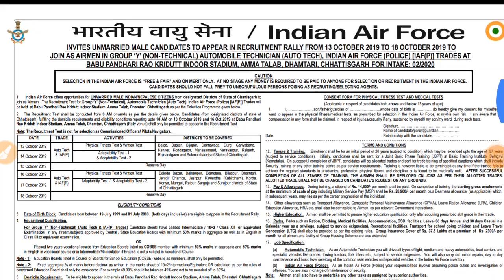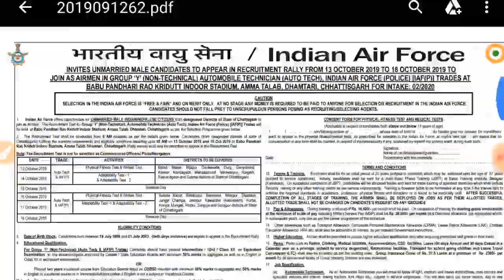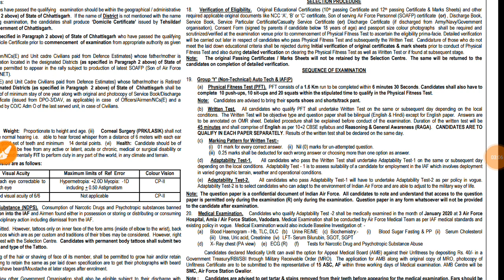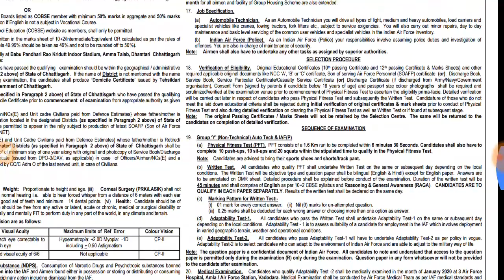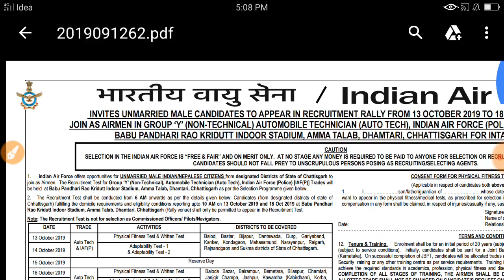Indian Air Force Open Rally Bharti 2019|Indian Air Force Recruitment 2019| भर्ती होना है तो जरूर देख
Latest Govt Jobs 2019 Sarkari Naukri Rojgar Samachar Government Jobs in January 2019
bihar naukri bihar sarkari job बिहार सरकारी जॉब bihar govt job vacancy 2019 bihar govt job vacancy 2019 bihar teacher bharti bihar teacher vacancy 2019 bihar teacher vacancy 2019 upcoming news
punjab mein sarkari naukri punjab sarkari naukri 2019 mp job vacancy 2019 mp job vacancy 2019 may mp job vacancy 2019 April mp sarkari naukri 2019 mp sarkari naukri 2019 mp sarkari bharti up job 2019 up job 2019 up upcoming job 2019 up sarkari job january 2019 uttar pradesh sarkari job उत्तर प्रदेश सरकारी जॉब उत्तर All india job प्रदेश सरकारी जॉब 2019 Jio Adhar card atm card bank breaking news assam sarkari naukri 2019 assam sarkari naukri 2019

Top 10 Government jobs 2019 Top 10 Government job 2019 Latest Govt Jobs 2019 Sarkari Naukri Rojgar Samacha